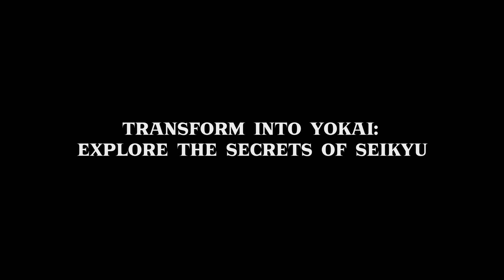TALES OF SEIKYU Official Announcement Trailer (2024) | HD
Tales of Seikyu is coming to PC, and a Kickstarter campaign is available now.